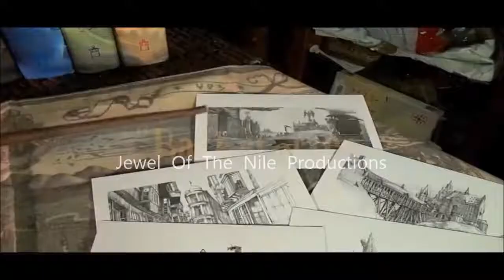Multi Million Dollar Home Real Estate film coverage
Do you have real estate property to sell? Take them on a tour of your property with our professional high end detailed video service.
Drone coverage included.

After we filmed this exquisite property it sold in 1 week.
Contact Jewel Of The Nile Productions for your real estate filming needs.

Las Vegas and Southern California. Los Angeles, San Diego, Long Beach, Orange County, Inland Empire, San Fernando Valley